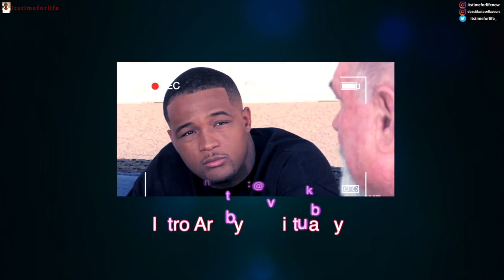JESSICA AND MAURICE | Love After Lockup S03E09 Bat out of Hell | REVIEW| Itstimeforlife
DAILY VIDEOS - Smooth talker or nah? That is the question.

E D I T I N G :
FCPX